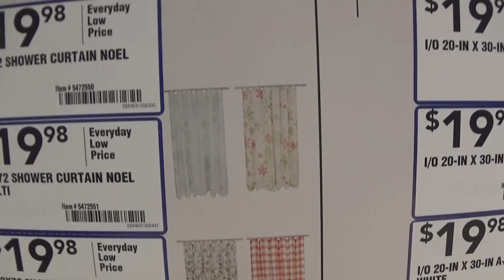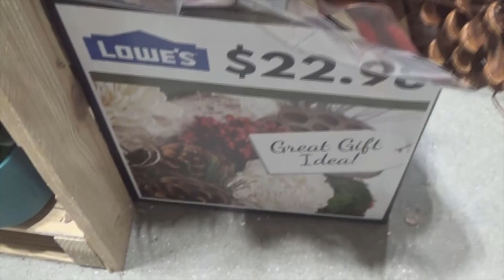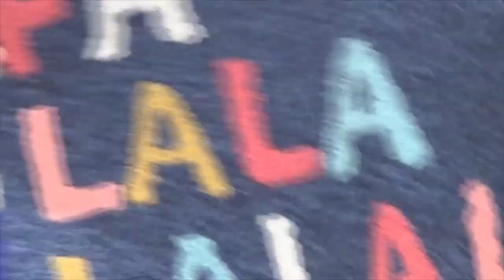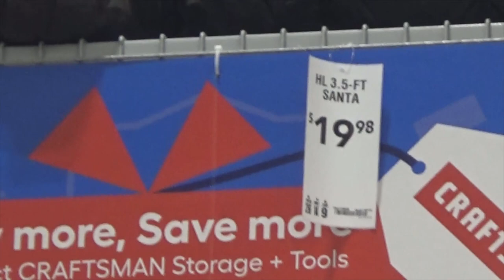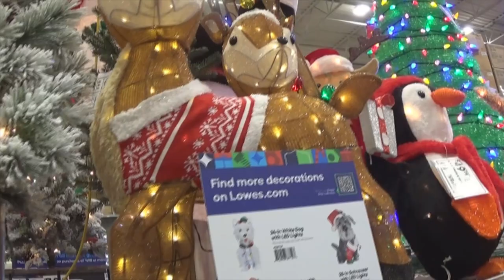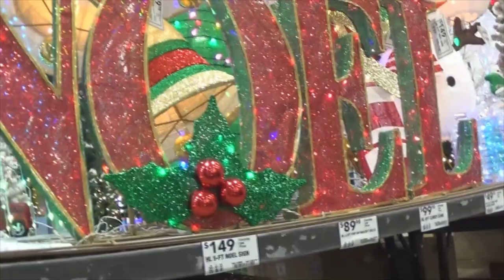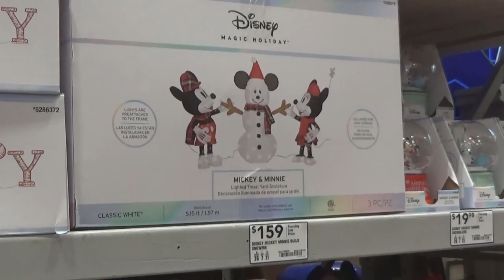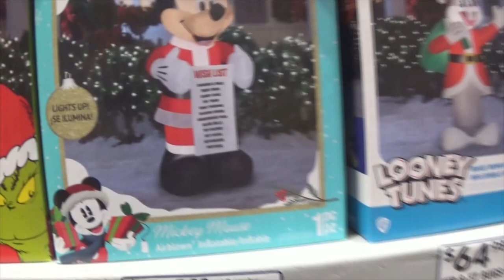Lowes🛍 Shop w/ Me Christmas🎄🎅 2023